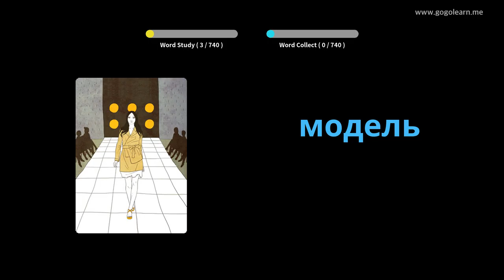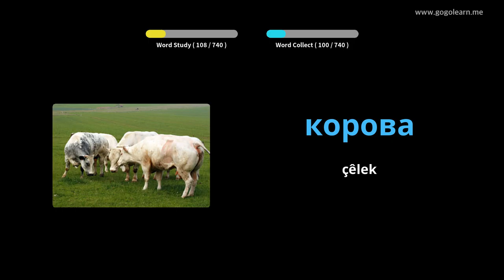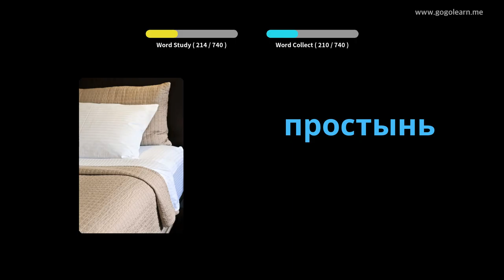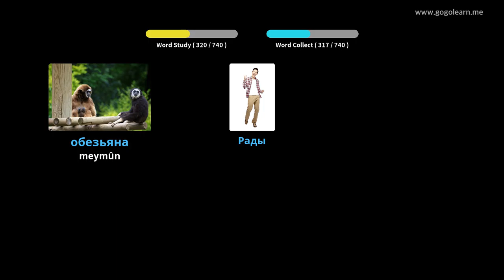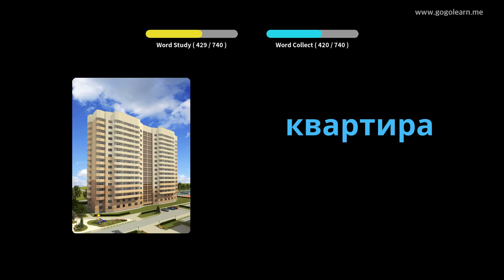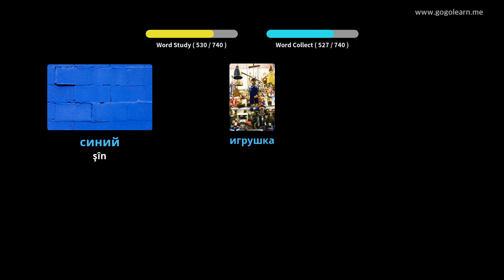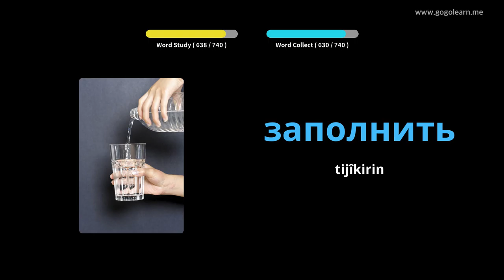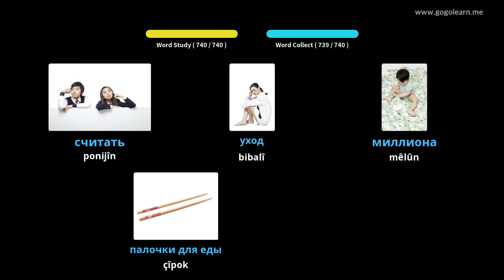Zarokên Vokabulary ên Rusî | Golearn